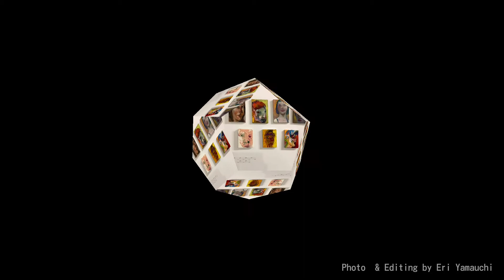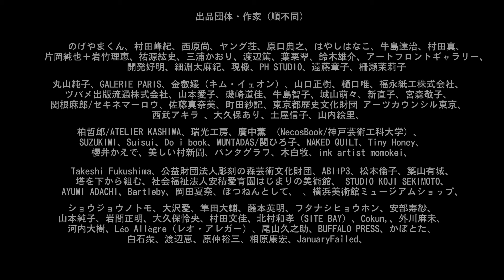横浜BankART KAITO ShortVer.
ART BOOK / ART GOODS @ BankART KAIKO
期間｜ 2021年1月15日（金）〜1月31日（日） 11時〜19時
場所｜ BankART KAIKO（横浜市中区北仲通5-57-2-1F／みなとみらい線「馬車道駅」2a出口直結徒歩1分）
入場無料、販売価格は200円～10万円
前回、2019年に「 BankART Station」で開催したのが、7月5日～21日。今回は、2020年9月にオープンした「BankART KAIKO」でアートブック/アート
グッズ第2回目を開催します。書籍、ポストカード、イラスト、写真、絵画、工芸、彫刻、その他あらゆるジャンルの作品、商品を全国のクリエイターから提供していただきました。コロナの大嵐の中で、へこんでばかりはいられません。今やれることを、やっていることを丁寧にやり続けましょう。

出品団体・作家（順不同）

■BankART出版から100タイトル以上（川俣 正、田中信太郎、岡﨑乾二郎、中原浩大、朝倉 摂、原口典之、柳 幸典、中原佑介著作集、他）
■雑誌バックナンバー（新建築、住宅特集、美術手帖、芸術新潮、ART iT、REAR、他）
BankART KAIKO｜横浜市中区北仲通5-57-2-1F みなとみらい線「馬車道駅」2a出口直結徒歩1分

※動画不慣れで、試作的に作っている動画です。会場スタッフのかたへの確認は一応しましたが、参加作家の方で、個人的な切り取り編集になっておりますので、異議のある方はどうぞご連絡ください。
その他、ご意見、コメント等もいただけると嬉しいです。